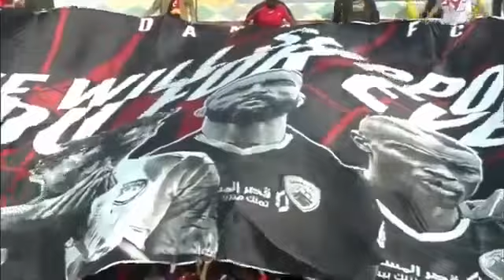ريمونتادا النصر بأقدام مغربية 🔥🔥وداعا حدراف